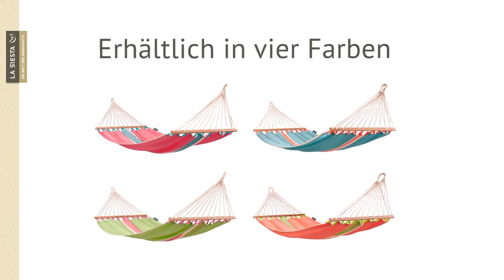LA SIESTA Fruta Single Stabhängematte in bunten Farben